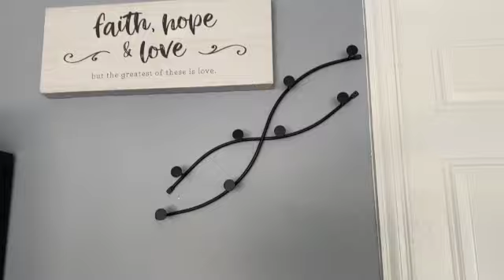Como pintar tu garaje como un profesional, te Sorprenderás de los resultados "tips"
Después de pintar mi garaje hasta yo mismo me sorprendo de como quedo.